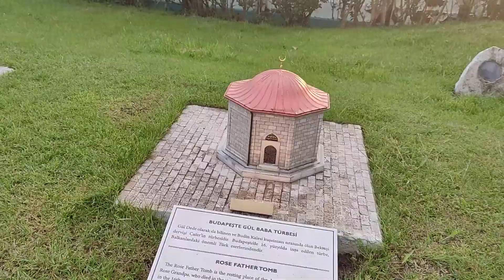Miniatürk İstanbul Gezim Part 2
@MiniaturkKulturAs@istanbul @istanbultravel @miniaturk